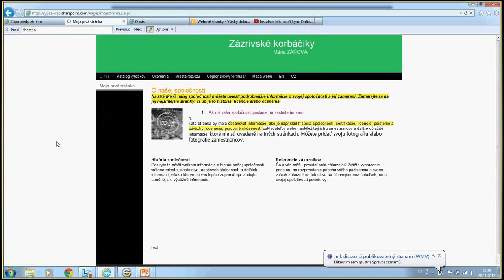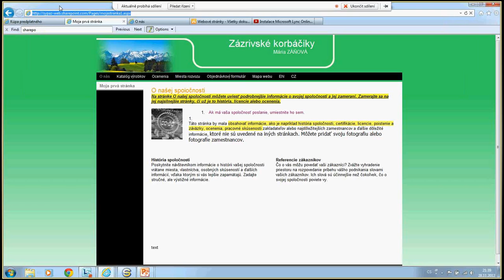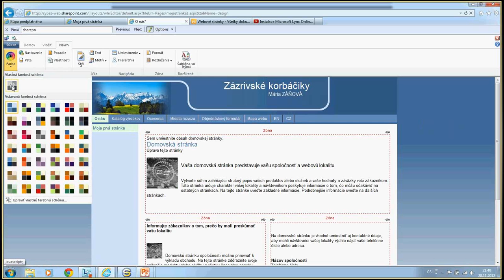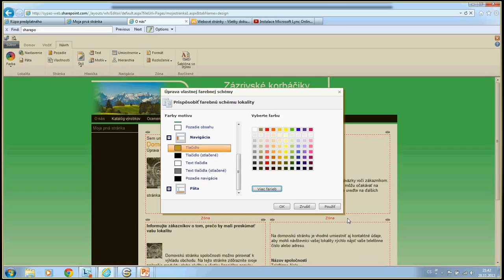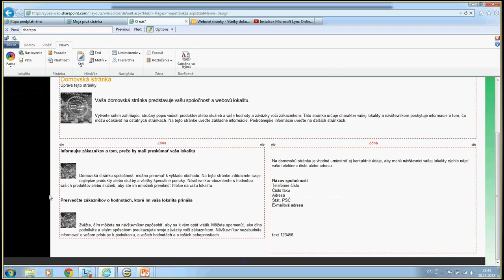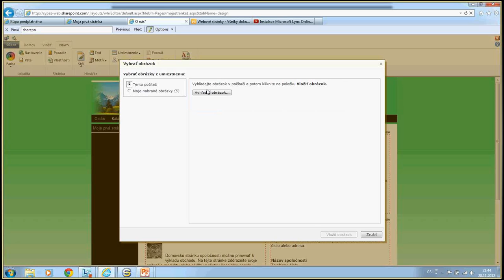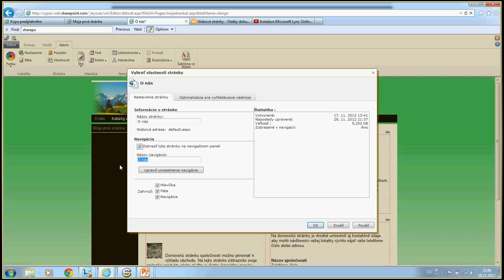SharePoint Online - Webové stránky 1